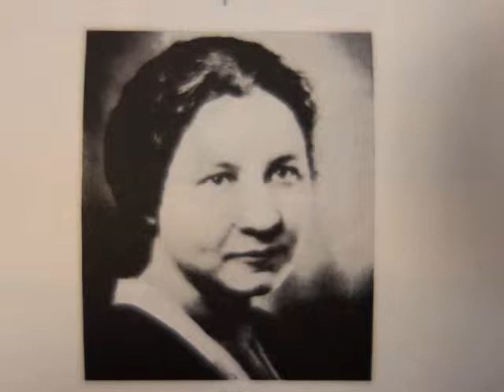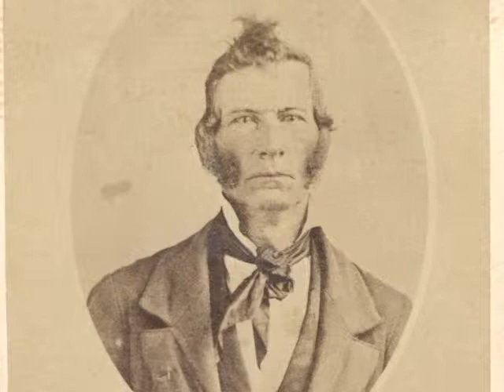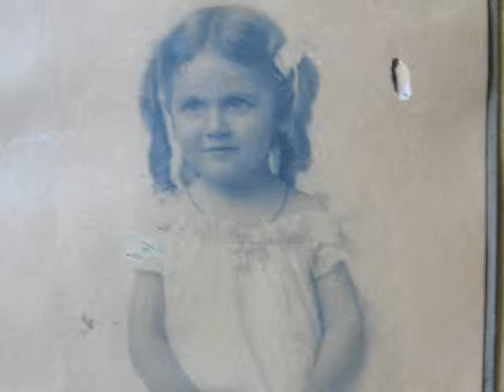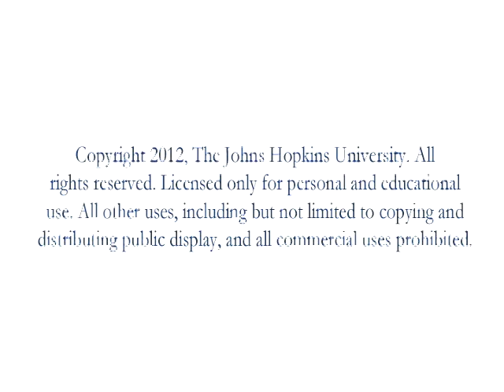Author Daniel Sharfstein 2/21/13 Noon Seminar